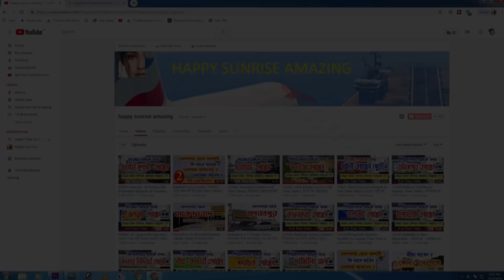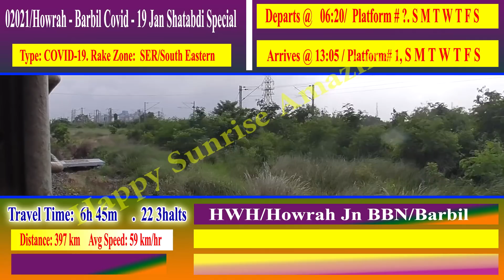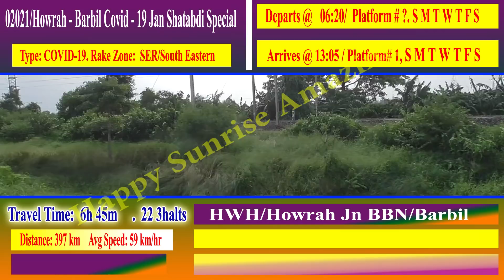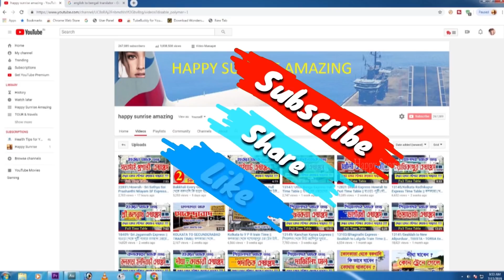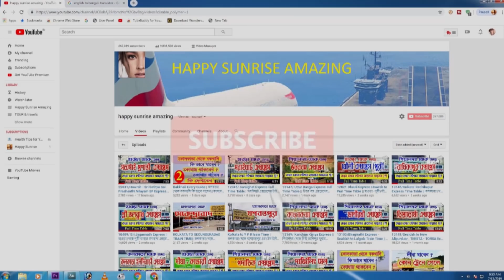হাওড়া থেকে কোন ট্রেন দেশের কোন কোন শহরে যাচ্ছে || Which train from Howrah to cities of the country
জেনে নিন হাওড়া থেকে কোন কোন ট্রেন দেশের কোন কোন শহরে যাচ্ছে || Find out which trains are going from Howrah to which cities of the country